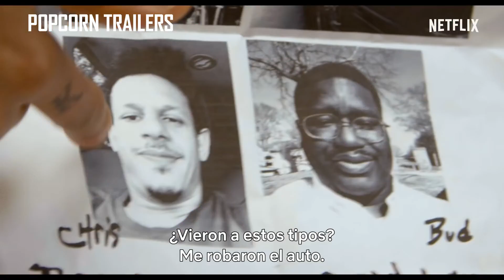Un Viaje Pesado (2021) | Trailer Oficial Subtitulado | Netflix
Ve el nuevo trailer de Un Viaje Pesado

Dos amigos se embarcan en un viaje por carretera a través del país haciendo bromas con cámara oculta a la gente.